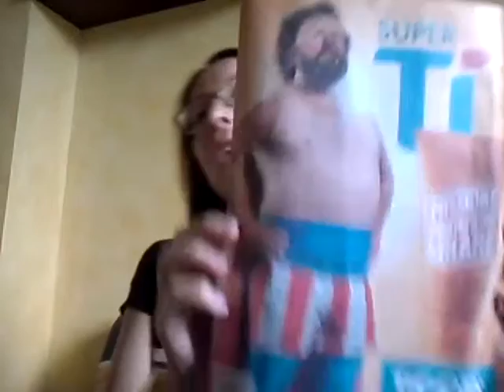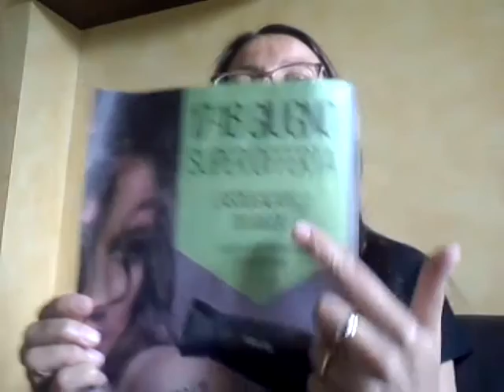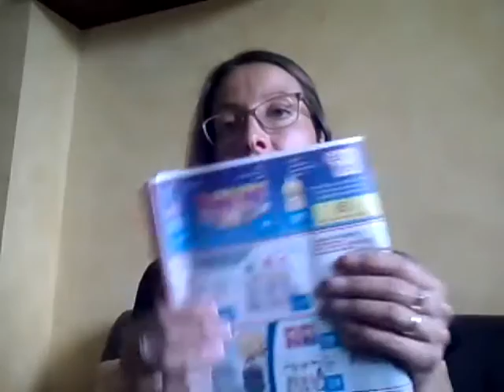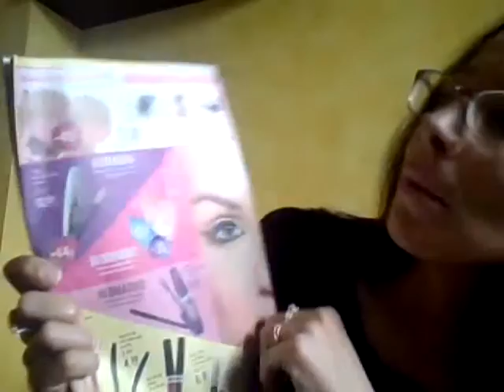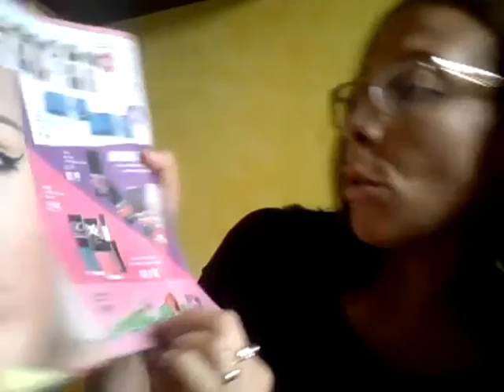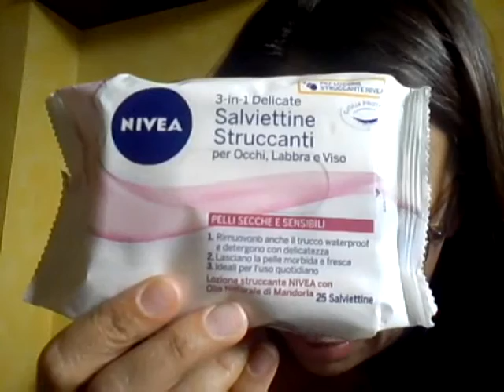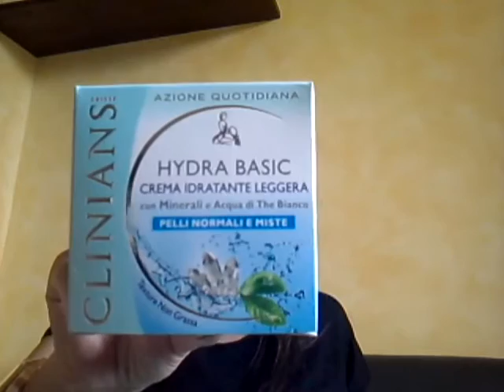TIGOTA' GIUGNO 2016